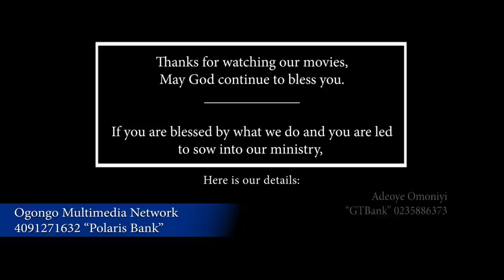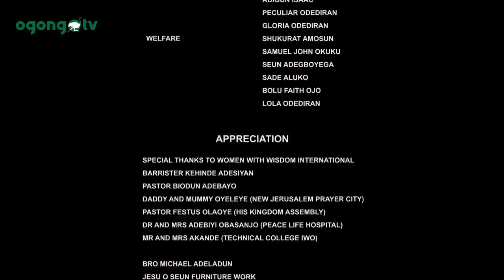MY STORY||DIRECTED BY BEN OPE JOHNSON||LATEST GOSPEL MOVIE ON OGONGO TV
This movie is written and Produced by Foluke Olatunji

Directed by Ben Ope Johnson

Also Watch
PLEASE SHARE IT THANKS